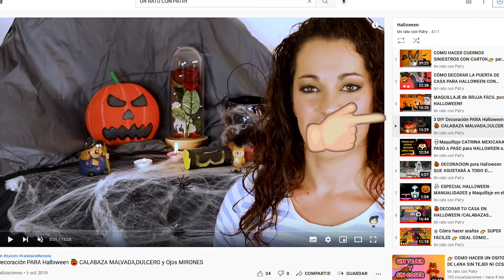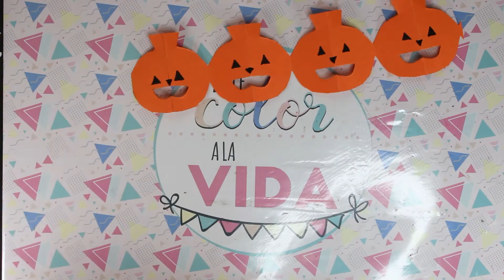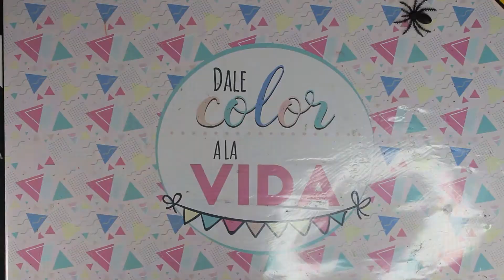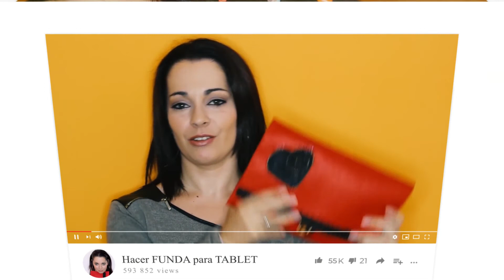🎃 MANUALIDADES PARA HALLOWEEN: BANDERINES o GUIRNALDA DE HALLOWEEN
En el vídeo de hoy vamos hacer una MANUALIDADES PARA FIESTAS DE HALLOWEEN: BANDERINES O guirnalda  DE HALLOWEEN
super fáciles que podéis hacer en familia !!
Tenéis 3 tipos de banderines o guirnalda : de calabaza,de fantasma,muercielagos y arañas !!
En el vídeo os cuento que tenéis una lista de reproducción de halloween y si no os apetece buscarla os dejo un par de vídeos por aquí :
Maquillaje de Halloween :
Decoración de halloween :
Por aquí os dejo también la PLANTILLA o MOLDE DE ESTE VÍDEO

📍 Si eres una empresa y quieres que pruebe tus productos no dudes en contactar conmigo este es mi correo:
EL VIDEO:
INTRO : 00:00
CALABAZA :02:52
FANTASMA:6:16
MUERCIELAGO: 8:34